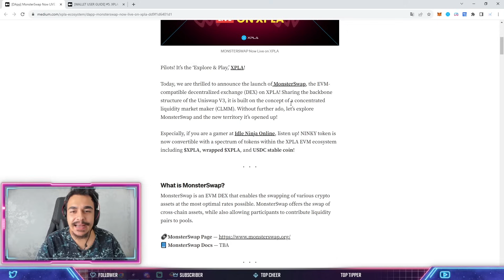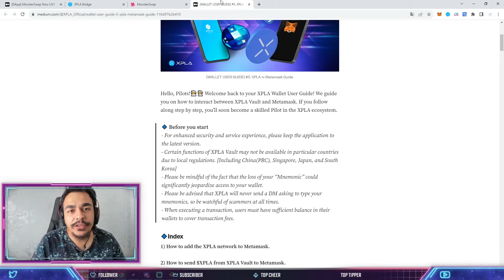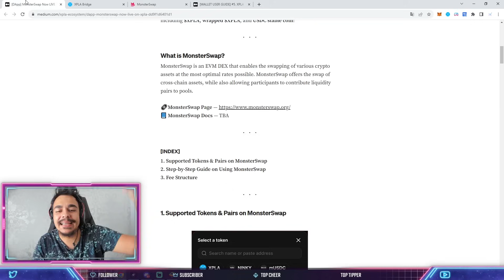MONSTERSWAP GELDİ! ARTIK SWAPLER DAHA KOLAY!- XPLA